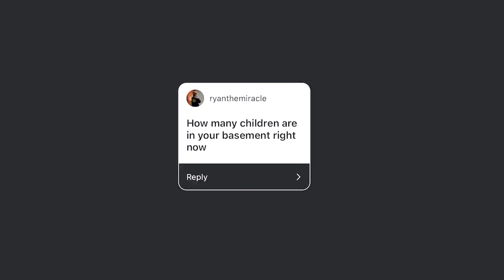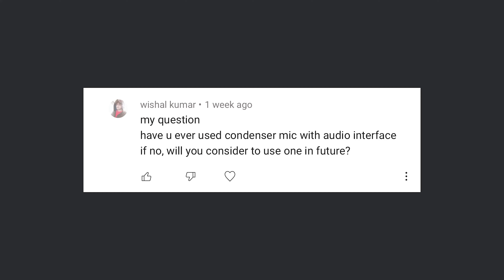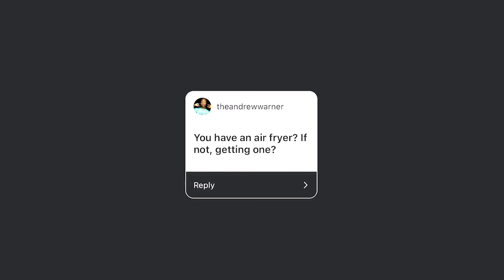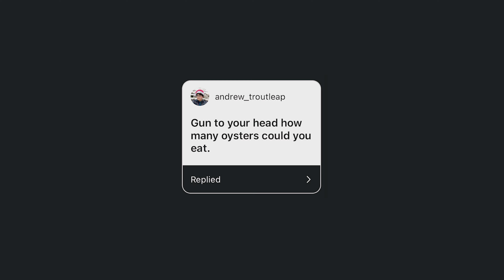Scrapped Videos, Short Films, & Air Fryers - Q&A #3!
FAQS:
Age: 17
Camera: Nikon D5600
Lenses: 18-55mm Kit, 35mm Prime, 10-20mm Wide
PC SPECS:
Ryzen 7 1700
16 GB RAM
RX 580 8GB
1TB HDD + 250GB SSD
3TB External Storage
Windows 10
MY OTHER CHANNELS:
ABOUT ME: On this channel I talk about my various interests; including editing, photography, tech, vlogging, and filmmaking.